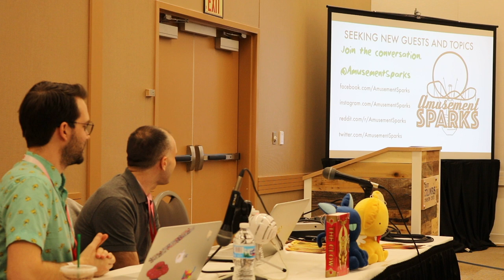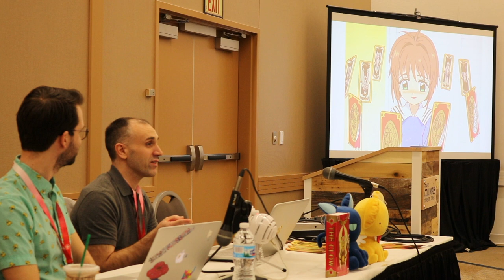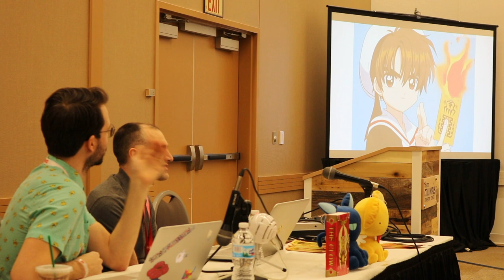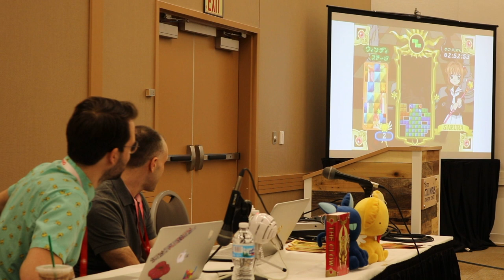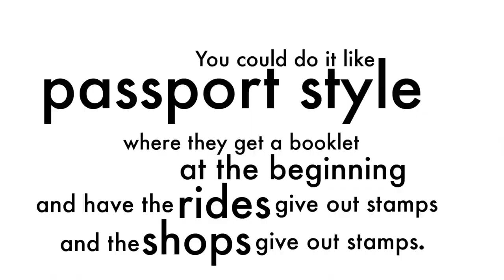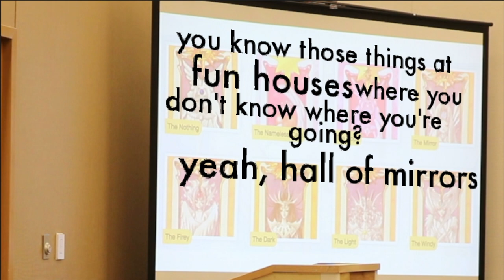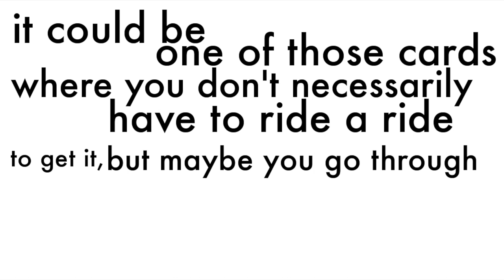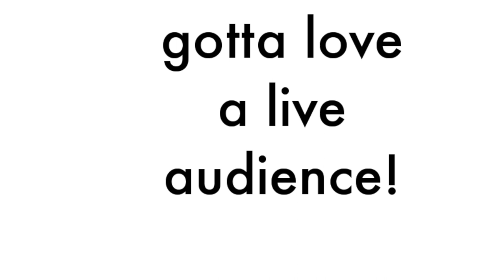Cardcaptors Theme Park (Live Episode!) Amusement Sparks Episode 019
All seventy Clow Cards have escaped! Each one flows with a unique and powerful magic, and it's up to you to help collect them!

Experience and capture seventy different experiences, each a manifestation of a Clow Card.

Recorded live at Ohayocon 2018! This episode features Joe of Brave World Anime.